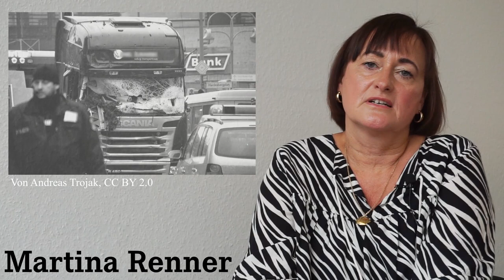Meine Arbeit als Bundestagsabgeordnete: Martina Renner, DIE LINKE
In diesem Video möchte ich euch erzählen, wie meine Arbeit im Bundestag als Abgeordnete aussieht.  Welche Themen bearbeite ich im Parlament und wo liegen die Besonderheiten in meinem Alltag als Politikerin? Über Anregungen zu meinem Video würde ich mich freuen.